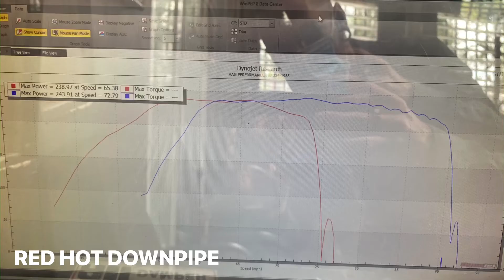Red Hot Downpipe 🔥 Ford Ranger 2019 XLT RWD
Many Mods & Many Fail
But Struggle Is Real